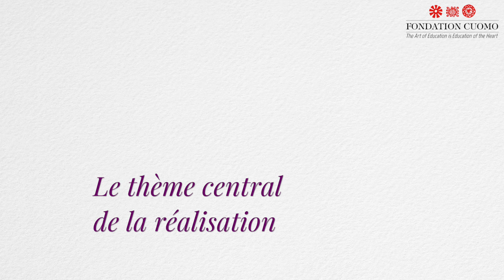Kiné Aw Fatou, artiste-plasticienne sénéglaise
Kiné Aw Fatou, plasticienne sénéglaise, a été la seule femme finaliste du Concours Sene'Gala (novembre 2008), organisé dans la Pincipauté de Monaco par la Fondation Cuomo. Mlle Fatou est membre du "Groupe D-10", composé des artistes du Sene'Gala. Ce collectif est maintenant chargé de l'aménagement artistique du CCPC, dont l'ouverture est prévue à Dakar en 2017. L'interview a été filmée à Dakar en juin 2015.